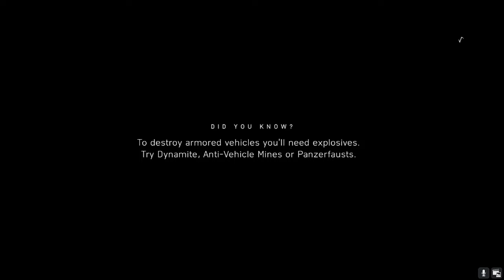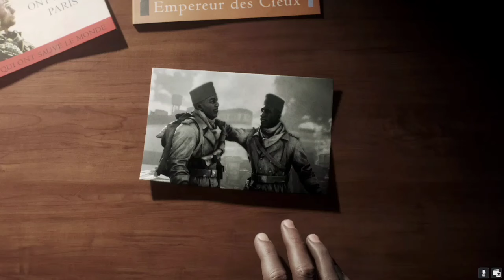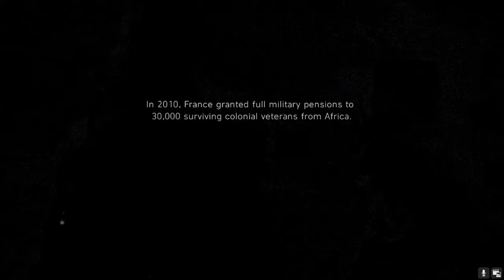CAPTURING WESTERN BASTION - WORLD WAR II - BATTLEFIELD V 4K ULTRA REALISTIC GAMEPLAY PART-9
I CREAT CONTENT ON GAMING, I LOVE TO PLAY GAMES
AND SHARE WITH EVERYONE  IF YOU LIKE

ABOUT  :
HI MY SELF KUMARJIT DAS
23 বছর বয়সী বাঙালি ছেলে
 LIVES IN NORTH EAST
I PLAY GAME ON PC & MOBILE ASLO

IF YOU WANT TO SUPPORT ME
UPI ID – kumarjitdas430@oksbi